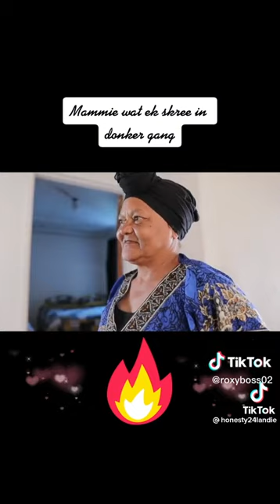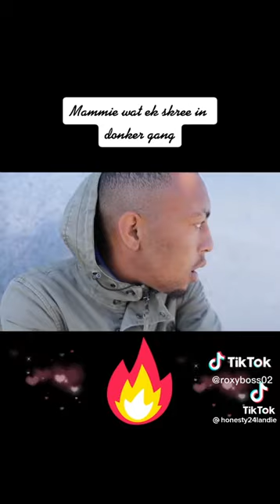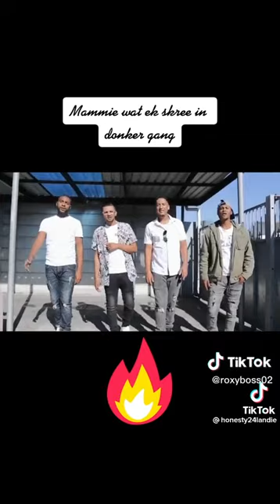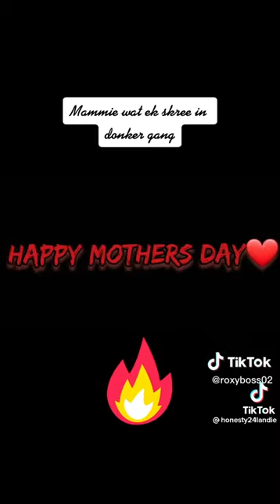01 April 2023